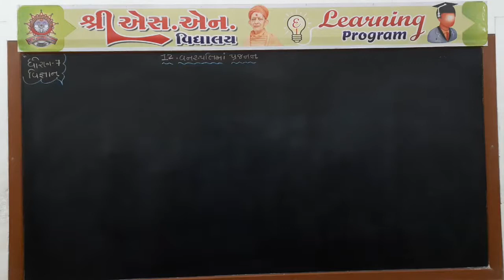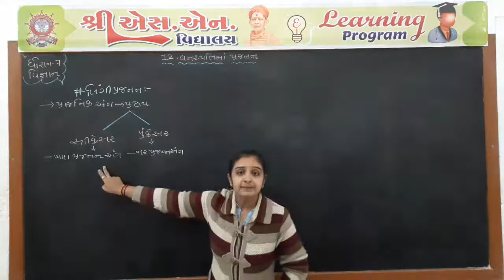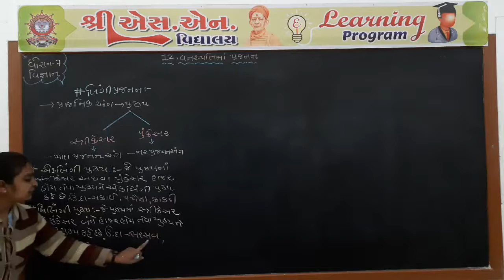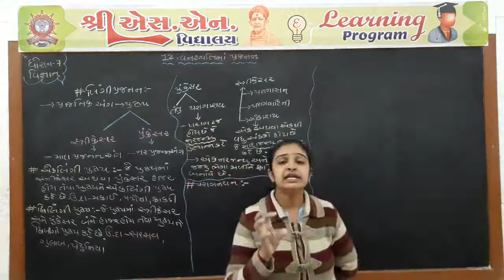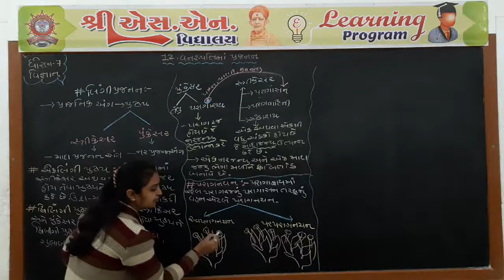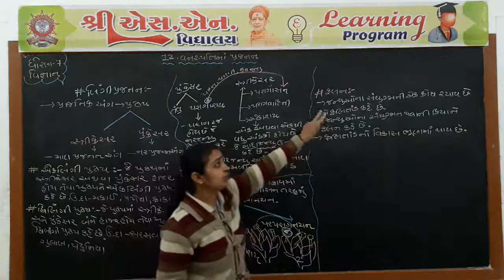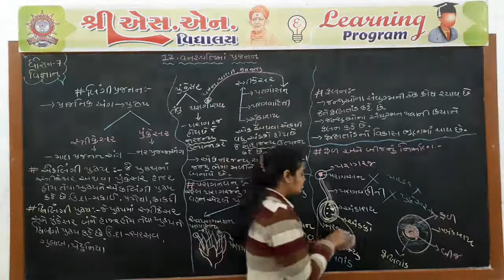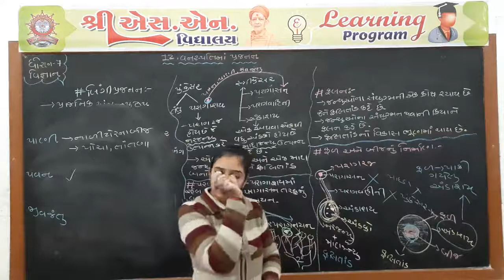Std. 7 : Science, Chap. : 12, Part-2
ધોરણ : 7
વિષય : વિજ્ઞાન અને ટેન્કનોલોજી
પ્રકરણ : 12 - વનસ્પતિમાં પ્રજનન
શિક્ષક : સુરભી મેડમ
રજૂકર્તા : શ્રી એસ.એન. વિદ્યાલય - સુરેન્દ્રનગર.